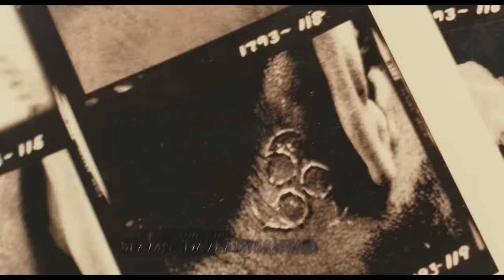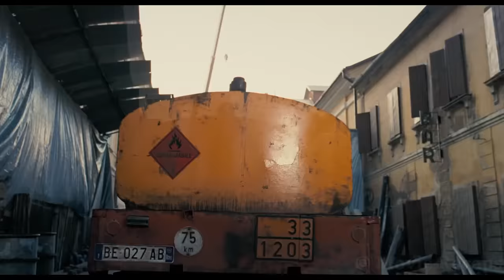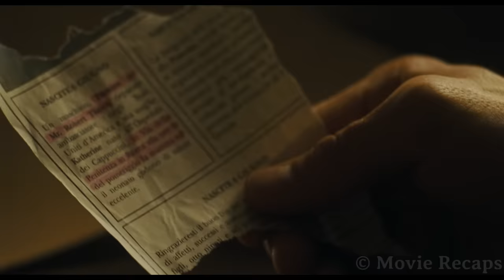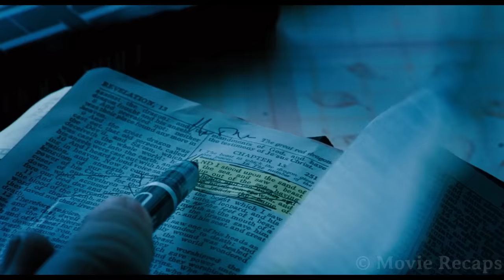Parents Realize Their Son Isn't Human And Must Kill Him Before He Takes Over Earth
After losing their child at birth, a diplomatic couple adopts a new baby without knowing he is the son of the devil and soon people around them begin dying in mysterious circumstances.